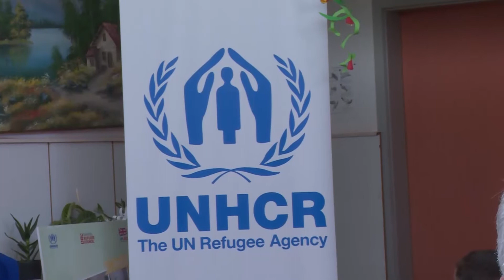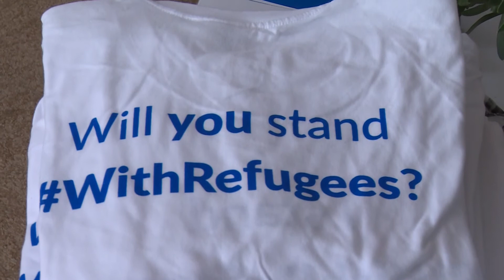Пуштен во употреба реновиран дел од градинката во с. Миравци